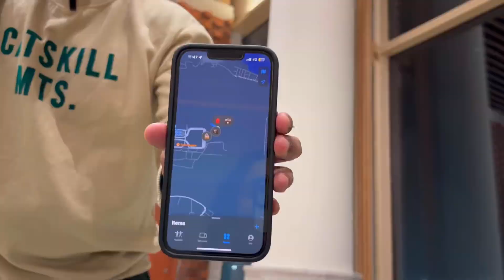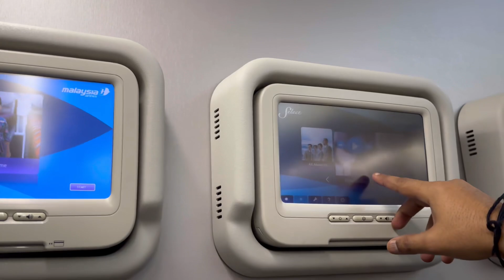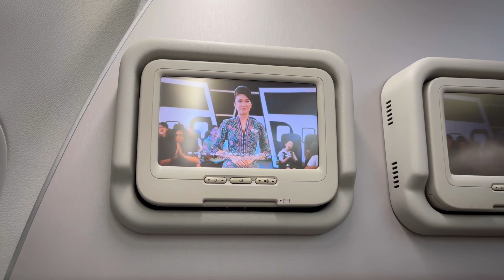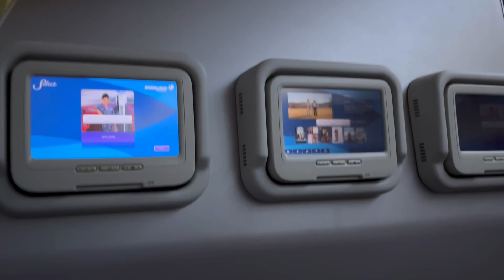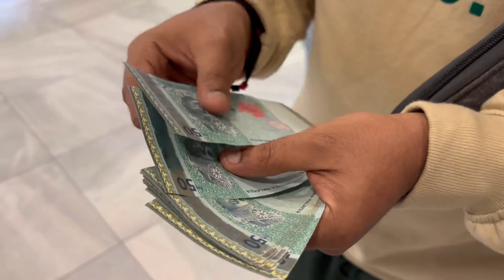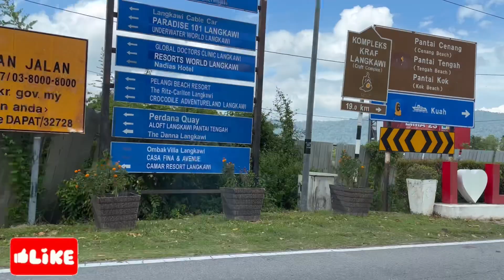Our first international trip Malaysia👨‍👩‍👧 ￼Langkawi | Coffee ಕೇಳಿದ್ರೆ ಲೀಟರ್ ಗಟ್ಲೆ ತಂದಿದಾರೆ😂😣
Baby carrier link

Baby food

ಹೆಣ್ಮಗು ಆದ್ರೆ ನಮ್ Beauty ಎಲ್ಲಾ ಪಾಪು ತಗೊಳುತ್ತೇ ಅಂತೇ ಹೌದಾ? Finally Baby girl symptoms |5th month Photo

1ಸ್ಟ್ time Flying with Our 5 month old baby | Baby's First Flight | Travel Tips | Kannada Vlog

ನಮ್ಮ ಮದುವೆ ಆಲ್ಬಮ್ Our Reaction to our Marriage album | 7 Years of togetherness ಏಳು ವರ್ಷಗಳ ಒಗ್ಗಟ್ಟು♥️

A day with our newborn ಬಾಣಂತಿಯ ಅಡುಗೆ ಸೊಪ್ಪಿನ ಪಲ್ಯ How I cut my baby’s nail |Deepa Kiran Kannada vlog

Quick and Plain Kushka Recipe in Kannada | ಕುಷ್ಕಾ ರೈಸ್ |Tasty Kushka In 15 mins | Yummy and simple